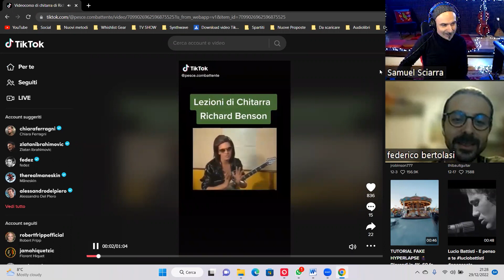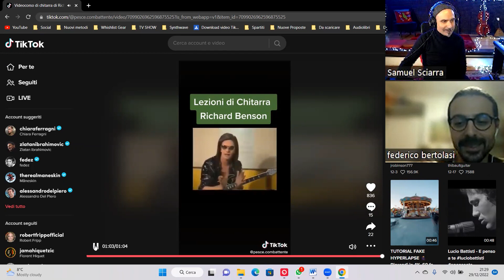Insegnanti di chitarra reagiscono a lezione di Richard Benson. ft Federico Bertolasi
Ciao a tutti ragazzi e buona musica oggi un video ironico su una lezione del mitico Richard Benson. E' un breve estratto di una live registrata con l'amico Federico Bertolasi insegnante di chitarra e musicista.

E' un simpatico omaggio a un personaggio che comunque nella sua eccentricità ci ha fatto amare questo splendido strumento ancora di più.

Buon anno e buona musica.